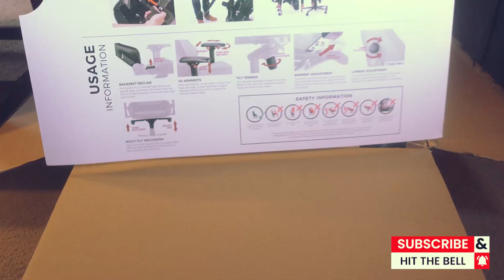Secretlab Titan Darknight Chair Unboxing & Assembly Timelapse (The Best Gaming Chair)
This video is the Secretlab Titan Batman Chair Unboxing & Assembly Timelapse (The Best Gaming Chair)

All The Gear That I use & Reccomendations.

🕰️ Timestamp Chapters
0:00- Intro
0:37- Unboxing Timelapse

📷 Click this link to check out  TubeBuddy an amazing helpful tool to grow your Youtube Channel

Would you like for me to review your product?